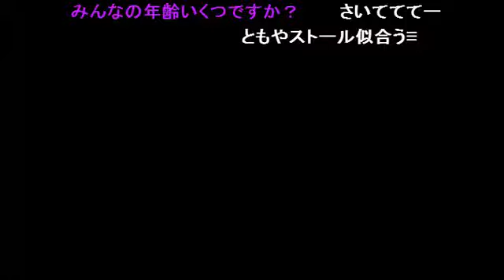売れっ子ホストたちが考える“愛したくなる女性＆抱きたくなる女性”とは！？